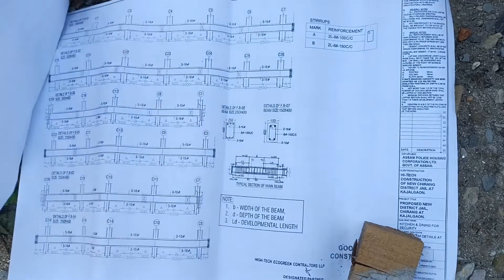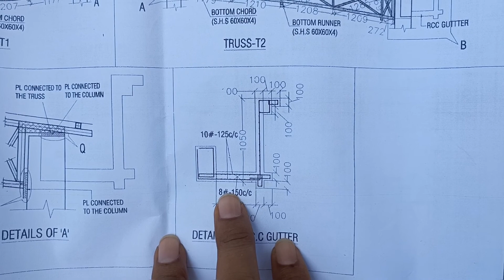टीना रूफ कैसे करें? 🦺RCC truss 🛠️shuttering, reinforcement & casting work| मिस्त्री का काम अच्छा है